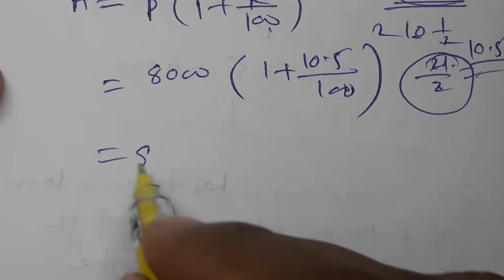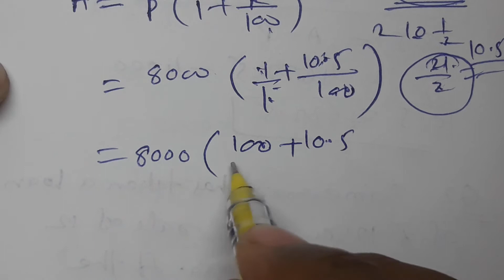//101//Compound Interest, Class 8th Mathematics, Chapter 14,Practice set 14.1 part 4 MH State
Compound Interest, Class 8th Mathematics, Chapter 14,Practice set 14.1 part 4 MH State, rate of depression example solved, Amount, Principal, rate of interest, To find compound interest using formula, Compound interest formula